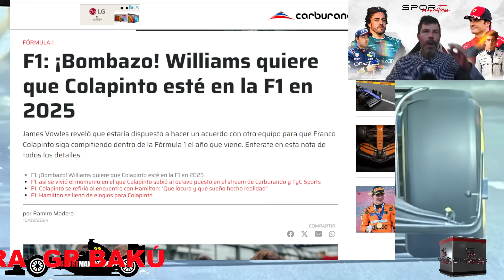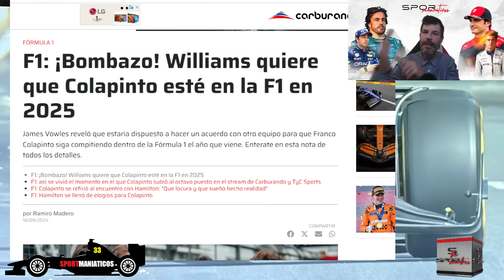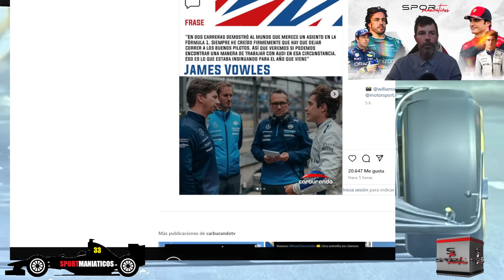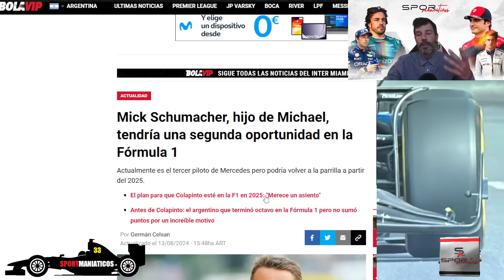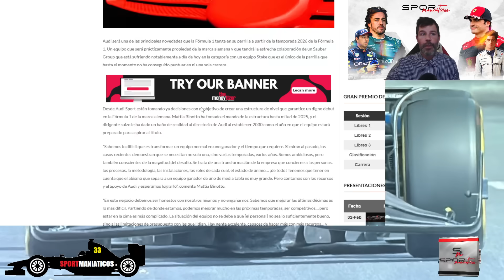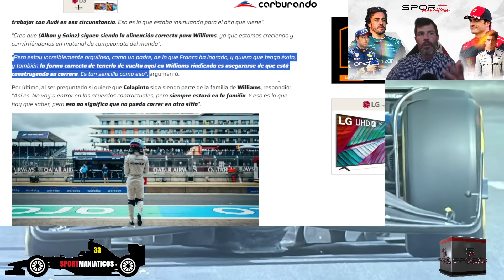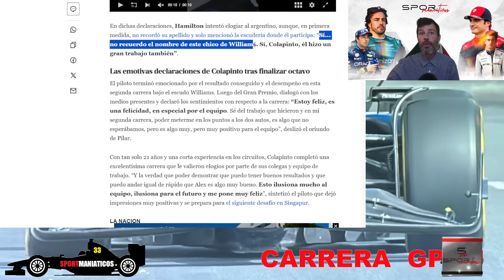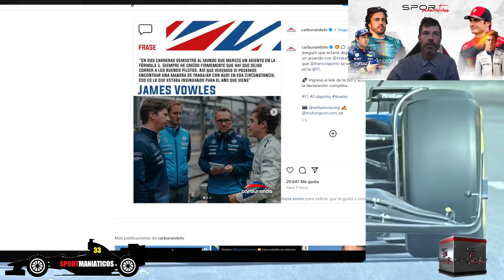¡JEFE DE FRANCO COLAPINTO ESTÁ NEGOCIANDO CON AUDI F1 PARA DAR ASIENTO AL ARGENTINO EN F1 2025!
FICHAJES F1: FRANCO COLAPINTO AL FINAL PARECE QUE SÍ ESTARÁ EN LA FÓRMULA 1 DE 2025.